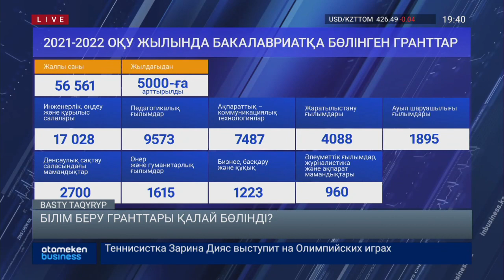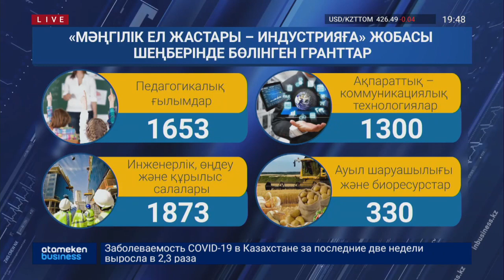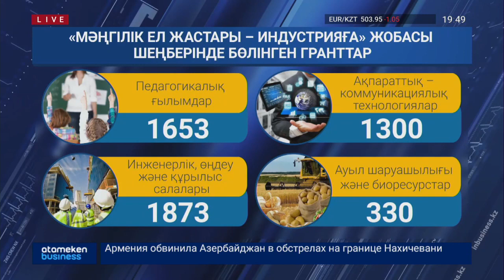БІЛІМ БЕРУ ГРАНТТАРЫ ҚАЛАЙ БӨЛІНДІ? / Басты тақырып (16.07.21)